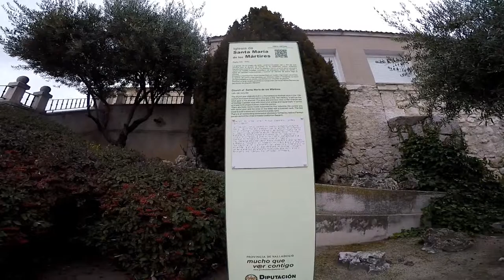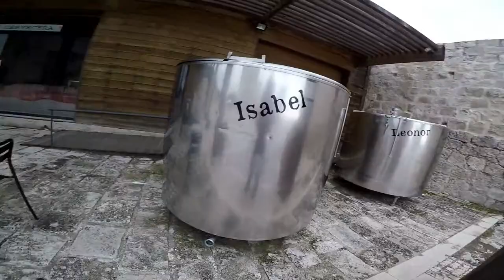Visitamos El Municipio de Iscar y Su Castillo - Valladolid, Castilla y León.